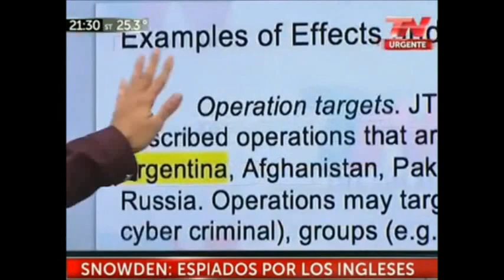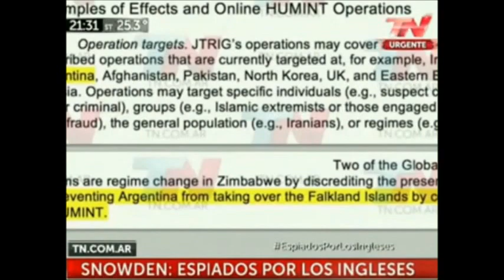MALVINAS: británicos se infiltran en redes argentinas ¡Abrir los ojos!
INTENTAN MANIPULARNOS SOBRE MALVINAS: ¡DEJEMOS DE SEGUIR PÁGINAS QUE SÓLO PUBLICAN FOTOS DE LO PEOR DE LA GUERRA PARA CONFUNDIR A LOS ARGENTINOS!

“Preocupados de que Argentina, envalentonada por la opinión internacional, pueda intentar recuperar las islas DIPLOMÁTICA O MILITARMENTE (…) recibieron la tarea de “apoyar los objetivos de la FCO [Oficina de Asuntos Exteriores y del Commonwealth] relacionados con Argentina y las Islas Malvinas”.

“Una unidad (…) de la agencia de espionaje británica (GCHQ) había estado preparando un plan audaz y encubierto llamado "OPERACIÓN QUITO" desde al menos 2009”.

“En el centro de esta operación estaba el Grupo Conjunto de Investigación e Inteligencia de Amenazas, conocido por el acrónimo JTRIG, una unidad secreta que ha estado involucrada en la difusión de información errónea”.

“Como se informó (…) JTRIG “ha desarrollado herramientas encubiertas para sembrar el Internet con información falsa, incluida la capacidad de manipular los resultados de las encuestas en línea, inflar artificialmente los recuentos de páginas vistas en los sitios web, amplificar los mensajes sancionados en YouTube, y colocar publicaciones falsas en el muro de Facebook para países enteros”.

“Según un estudio (…) “el lenguaje de las operaciones de JTRIG se caracteriza por términos como 'DESACREDITAR', promover 'DESCONFIANZA', 'DISUADIR', 'ENGAÑAR', 'PERTURBAR',' 'RETRASAR', 'NEGAR', 'DENIGRAR/DEGRADAR'”.

“HUMINT es la recopilación de información sobre objetivos humanos a través del seguimiento pasivo o la interacción abierta con un objetivo A TRAVÉS DE UN ALIAS. Estas operaciones a veces pueden ser en apoyo de, o en conjunto con, agentes encubiertos del MI-6 en el terreno”.

“Un documento (…) de finales de ese año se jacta de que el “Análisis de Redes en apoyo de operaciones Cibernéticas Ofensivas” en Argentina ha progresado de “ROJO” a “VERDE” —o de inactivo a activo— durante ese trimestre, lo que proporciona una clara evidencia de operaciones en curso”.

“La misión del GCHQ con respecto a las Islas Malvinas también parece extenderse más allá de Argentina e involucrar a líderes y actitudes regionales”.